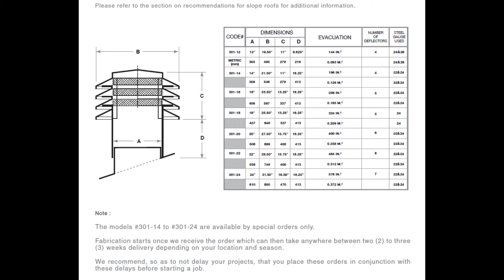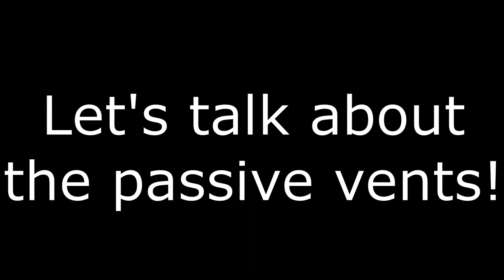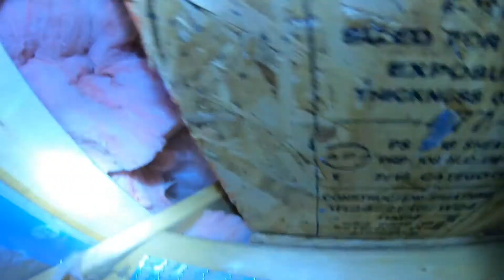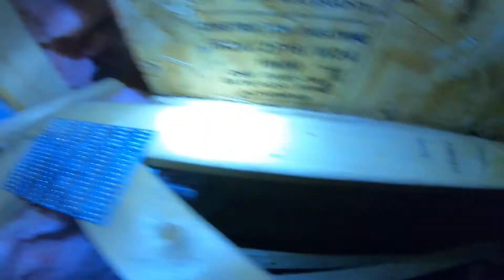Roof ventilation - Passive vents, static vents, roof exhaust vents explained!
Roof ventilation is so important for a long lasting roof. Choosing a Roof vent that optimizes your airflow is crucial to a dry attic and avoid moisture problems down the road. Having a roof ventilation that works well means all the components have to function properly. Soffit intake and attic floor air sealing are crucial for this to happen. I review a few different roof exhaust models, both passive and static vents.

I use pro pink Owens Corning blow in insulation in all my attic insulation installations. Watch to understand how to insulate your attic, do it yourself, using a rented machine. Attic ventilation is primordial in a well insulated attic. Most attic insulation blow in installations I show are to r60 thermal resistance. This is a video of a typical attic I would insulate at a job site. I picked an easy one for the walk through.